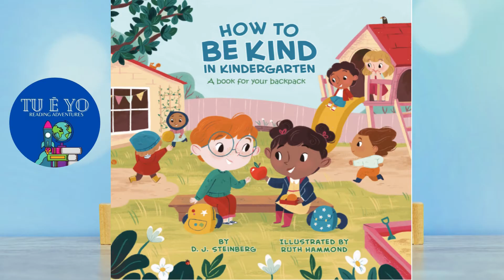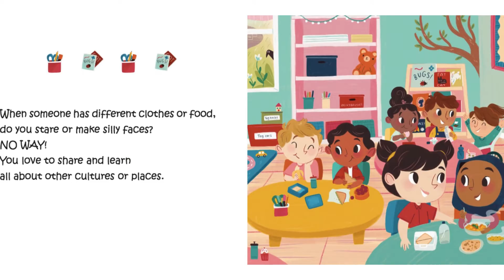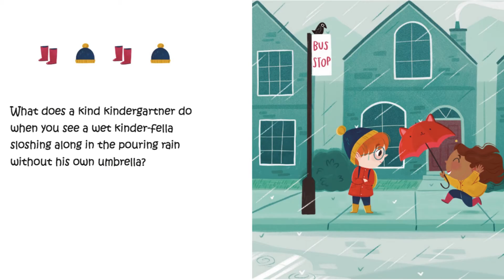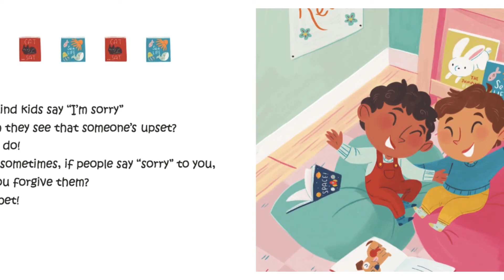How to Be Kind in Kindergarten by D J Steinberg read-aloud